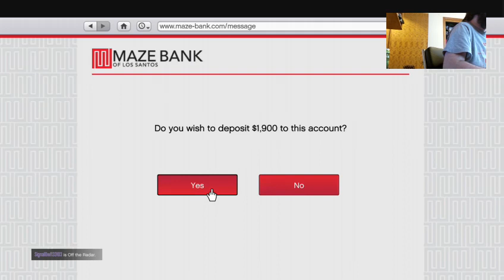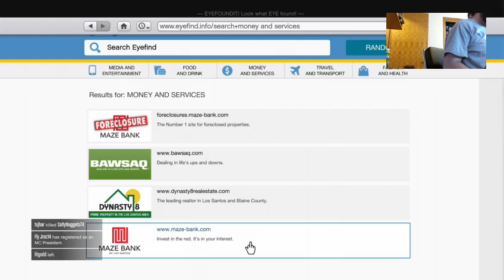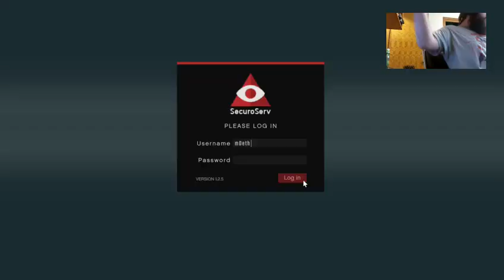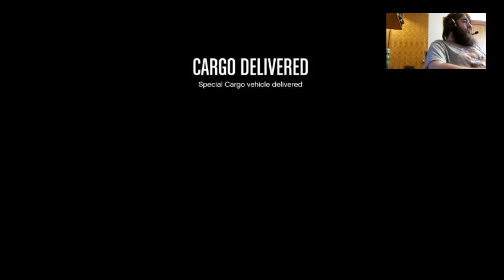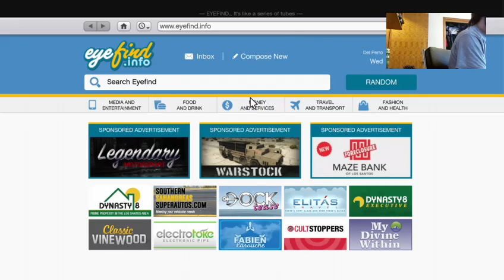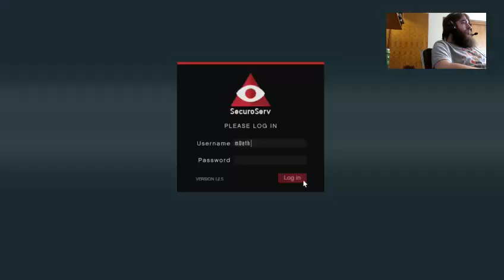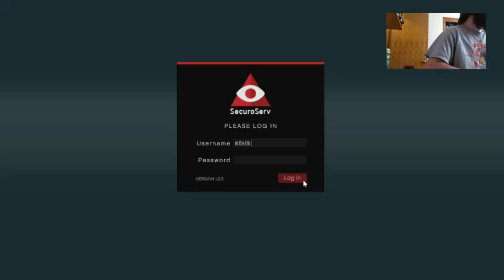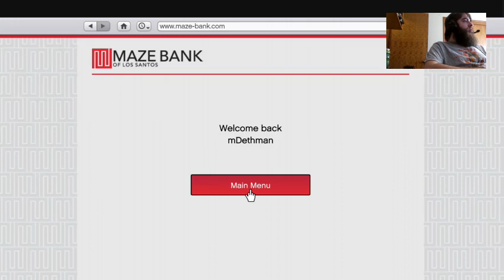let's play gta online part 66 grinder playthrough lost orher 2 hours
can't believe lost the other  2 hours of this live stream dame you twitch o well at least wont me get bullyed hard by people have no friend